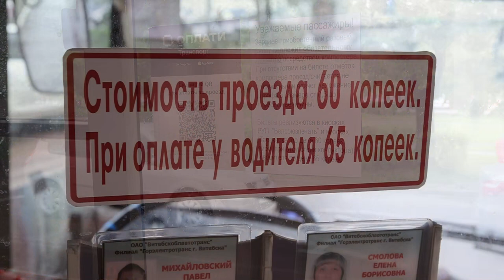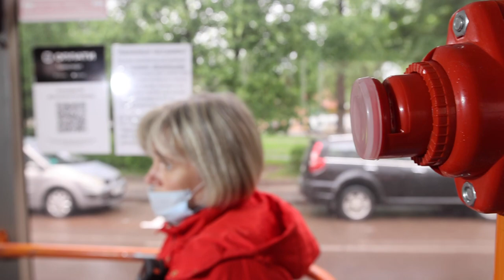Новый эксперимент начался в Витебске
Чтобы жителям северной столицы Беларуси предоставить альтернативу при оплате проезда, руководство филиала «Городской электрический транспорт г. Витебска» ОАО «Витебскоблавтотранс» пошло на эксперимент.

— К нам обращались пассажиры и рассказывали про ситуации, когда не всегда есть наличные деньги, а только банковская карточка, ехать же срочно надо. Следует отметить, что новая электронная версия оплаты смартфонами через QR-код пока не очень активно приживается среди людей пожилого возраста, а наш транспорт, как известно, социальный, — рассказал директор предприятия Сергей Медведев.